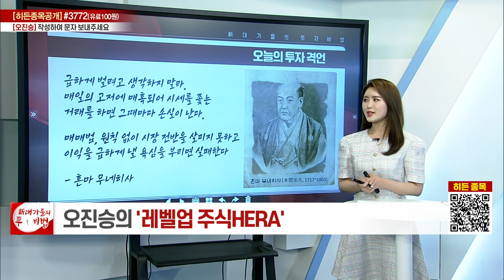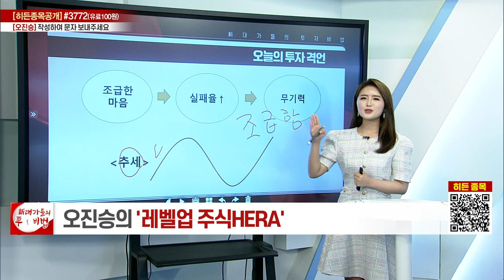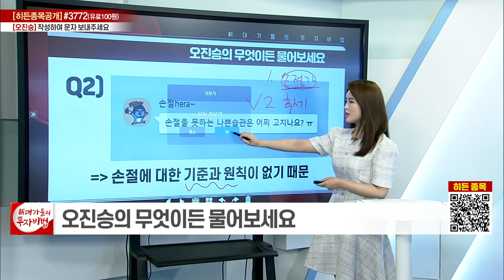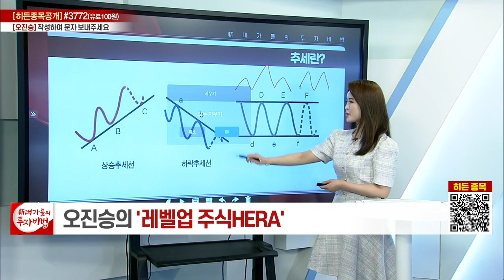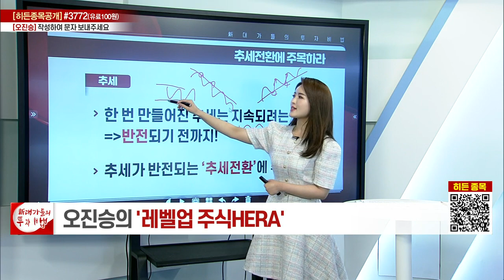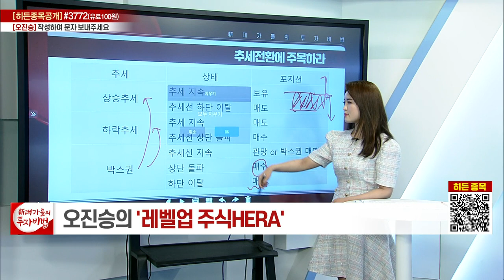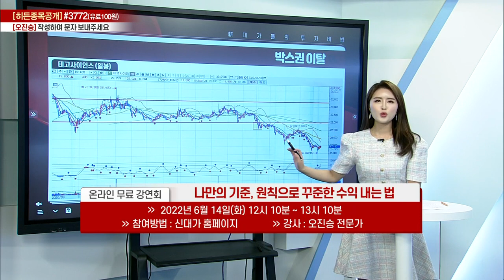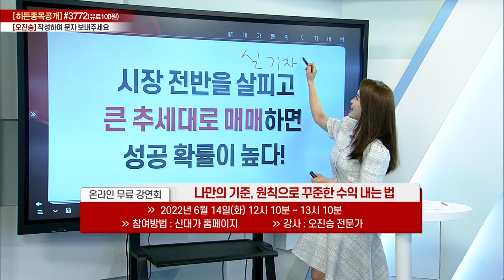오진승의 레벨업 주식HERA 2강_대가들의 투자비법 (20220609)